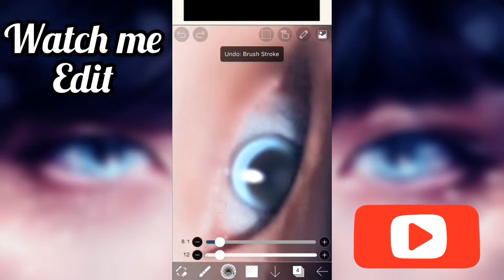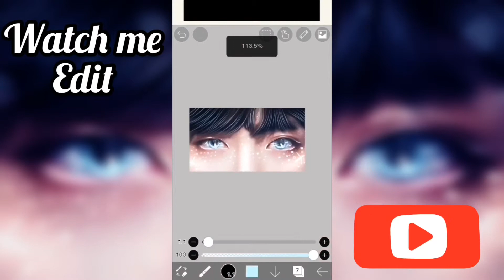Bts Manipulation Edit! Watch me edit ft. Taehyungs eyes | Ay Bee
Hiya hope you enjoyed!

Brushes I used:
For highlights- dip pen (bleed)
For blur/ smudge- airbrush (trapezoid)
For eye colour and defining- dip pen (soft)

Don’t forget to like the video if you liked it x